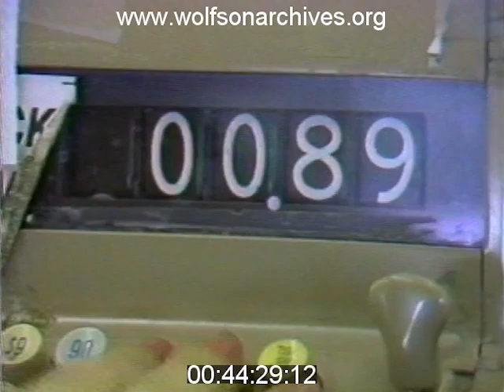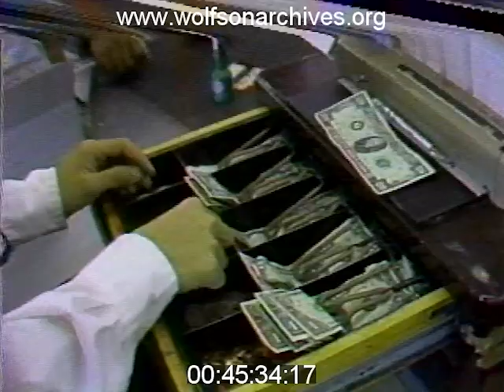1977: Food Prices Soar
Inflation, the bane of late 1970s consumers, was taking a bite out of America's wallet forty-five years ago. Food prices were up eleven per cent from December 1976 to January 1977, with the price of a sample basket of groceries rising from $13.83 to $15.34.

WTVJ-4's Al Sunshine reported  the change, noting that while milk and coffee prices were up, sugar and chicken were trending down.

This clip is derived from news video in the WTVJ Collection. Accession number 056-31; airdate January 3, 1977.